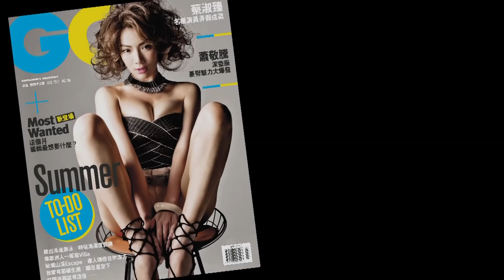蕭敬騰 夏日紳藍系 GQ 服裝單元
蕭敬騰本人話不多，給人憂鬱先生的印象，這次我們為他換上了深藍色爵士調衣裝，在夜色掩護下，更顯得神秘，就像他的歌聲具備的神奇效力一般撫慰人心。